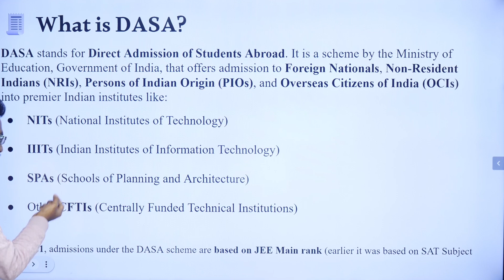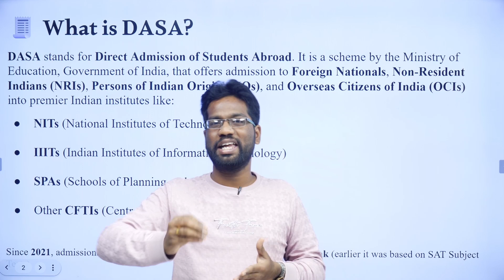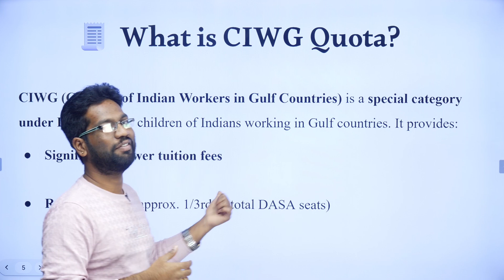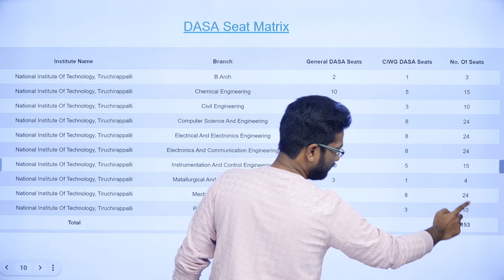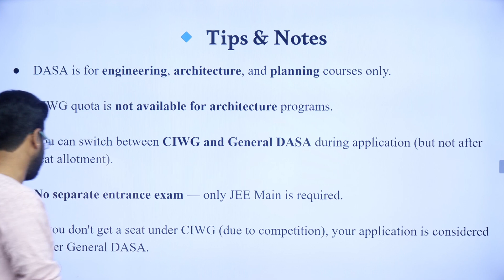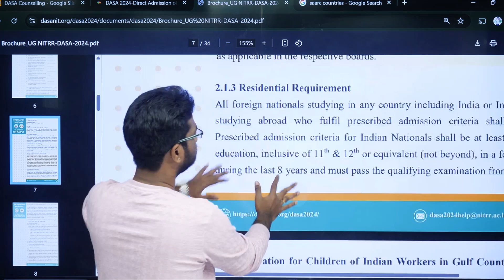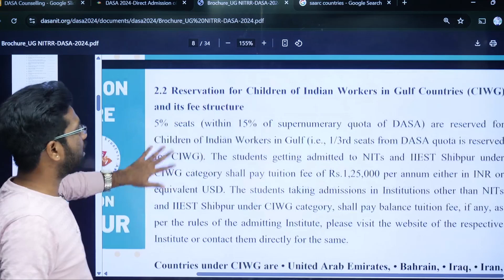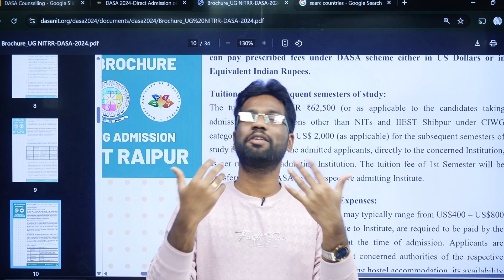🔹 𝐃𝐀𝐒𝐀 𝐂𝐨𝐮𝐧𝐬𝐞𝐥𝐥𝐢𝐧𝐠 𝟐𝟎𝟐𝟓: 𝐘𝐨𝐮𝐫 𝐂𝐨𝐦𝐩𝐥𝐞𝐭𝐞 𝐆𝐮𝐢𝐝𝐞 🌐🎯 | 𝐓𝐨𝐩 𝐍𝐈𝐓𝐬, 𝐈𝐈𝐈𝐓𝐬, 𝐒𝐏𝐀𝐬 𝐀𝐝𝐦𝐢𝐬𝐬𝐢𝐨𝐧 𝐓𝐢𝐩𝐬 💥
𝐓𝐨 𝐠𝐞𝐭 𝐭𝐡𝐞 𝐩𝐝𝐟  𝐖𝐡𝐚𝐭𝐬𝐀𝐩𝐩 𝐭𝐨 𝐭𝐡𝐢𝐬 𝐧𝐮𝐦𝐛𝐞𝐫 - 𝟗𝟒𝟒𝟐𝟔𝟎𝟑𝟒𝟑𝟖

DASA Counselling 2025 🌏 | Your Ultimate Guide to Global Engineering Admissions! 🎓

Planning to secure a seat in India’s top engineering institutes through DASA 2025? 🌐 This video covers everything you need to know to make your dream a reality! 🚀

📝 What You'll Learn:
✅ DASA Counselling Process 📋
✅ Eligibility and Application Steps 🌐
✅ SAT Score Requirements 📊
✅ Seat Matrix and Participating Institutes 🏫
✅ Key Dates and Deadlines 📅
✅ Tips to Maximize Your Chances 🔥